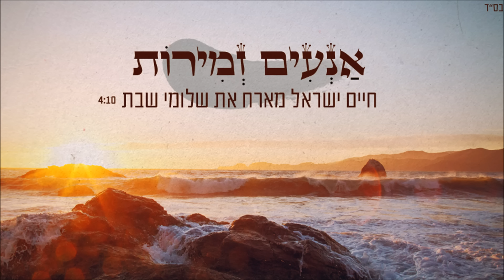חיים ישראל מארח את שלומי שבת - אנעים זמירות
עשר  שנים אחרי שיתוף הפעולה הראשון בין האמנים חיים ישראל ושלומי שבת בביצוע משותף ללהיט " בת מלך ", השניים בשיתוף פעולה נוסף, בלדת תפילה מרגשת ומרטיטה  " אנעים זמירות " שיר תפילה הנהוג בקהילות אשכנז  לשיר בשבתות וימים טובים , הפעם  בלחן אחר של הכותב והמלחין המוכשר דוד בר , הפקה מוזיקלית של המעבד  דודו קומה . אנעים זמירות מוכר לכולנו מחסידות חב"ד שהלחין  הרבי  מחב"ד .

לחן: דוד בר

מילים:
אנעים זמירות ושירים אארוג
כי אליך נפשי תערוג
נפשי חמדה בצל ידך
לדעת כל רז סודך

P&C  א.מ הפקות מוסיקה בע"מ